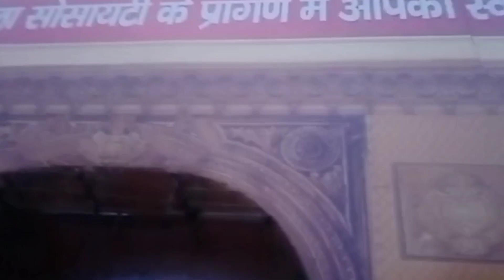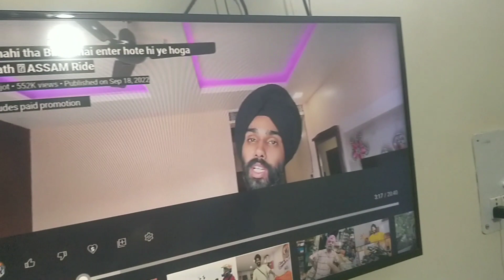dwarka meh dekhiye kese hoti h ramlila ki tyari sector 10/ Mausam ne kia kamal#sweetygodara.